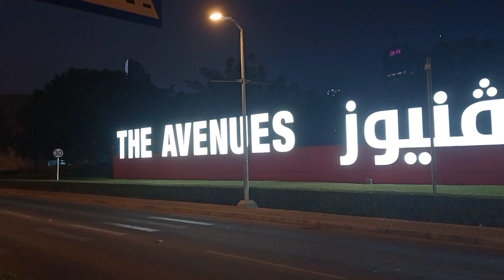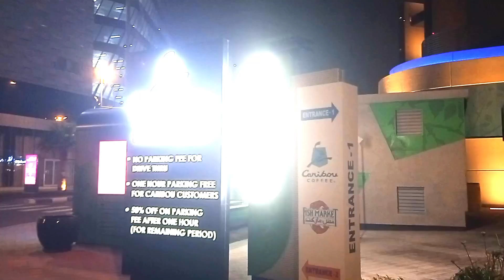Avenues park na bored sa flat kaya nag unwind muna kasama kaflatmate